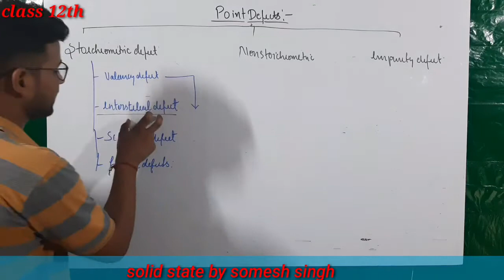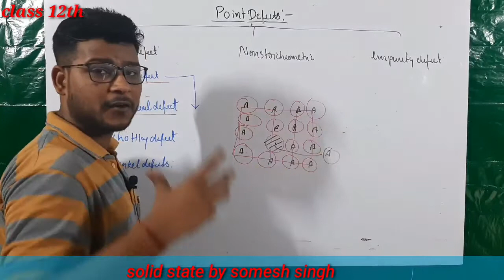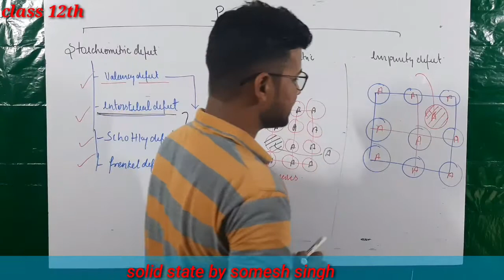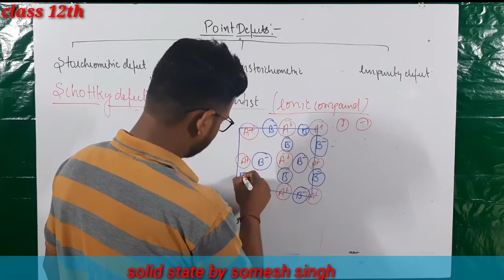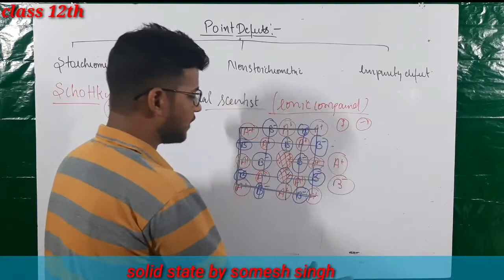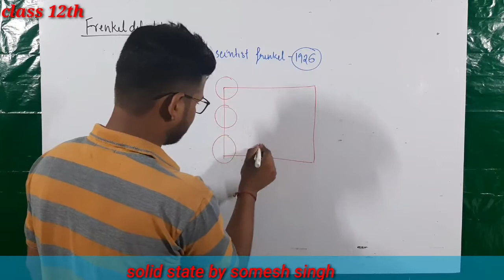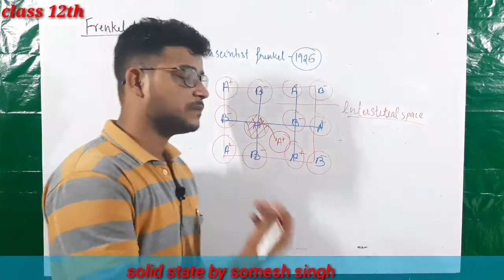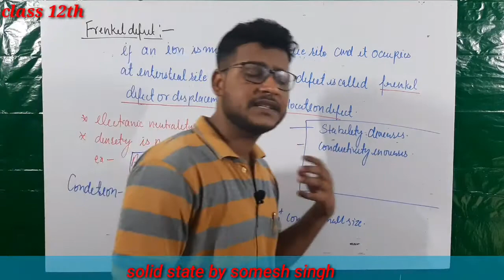Schottky defect/frenkel defect/valence defect|sold state |L-10|class 12th/jEE/NEET